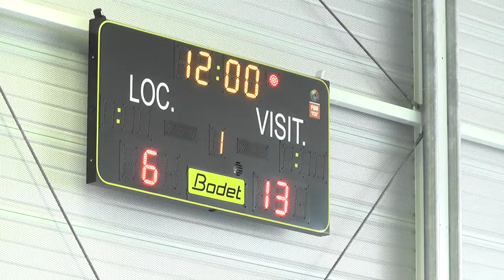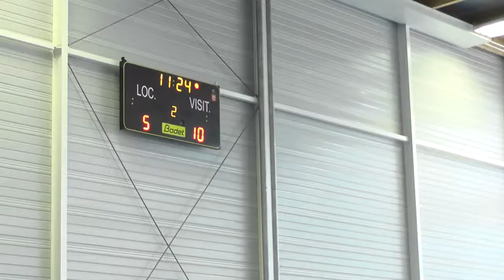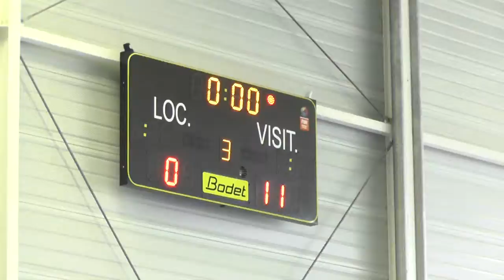match U11 Fenix SW Aucamville du 25 Février 2017